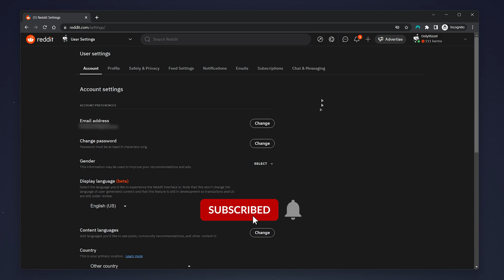How To: Change Your Reddit Password - (Quick & Easy)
Today, you will successfully learn how to change your Reddit password. This will work on any laptop or PC. | If you're like me and forget your login information.